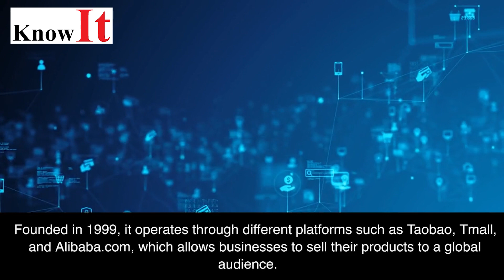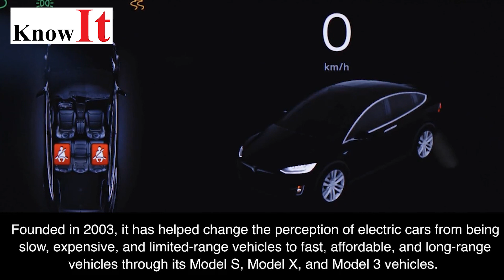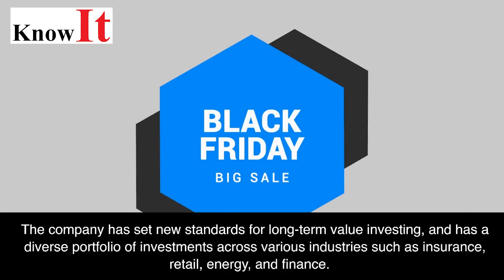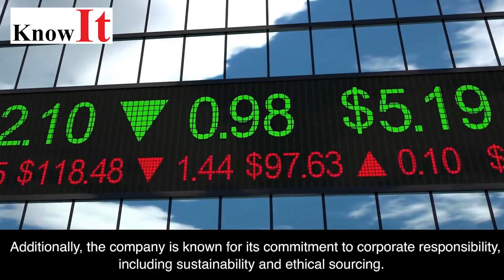Another Most Influential Companies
1. Alibaba
2. Tesla
3. Berkshire Hathaway
4, Wal-Mart Stores, Inc.
5. BP, ExxonMobil and Royal Dutch Shell